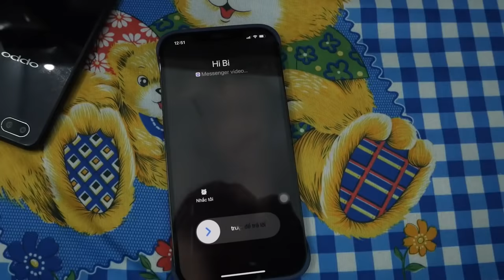Biến Căng: Đang Nằm Ngủ Thì Bị Gái Xink Gọi Dậy Solo Parkour Kèo 20 Triệu Và Cái Kết Ấm Lòng | TQ97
- Tik Tok Bạn Bi: hoavokhuyet__